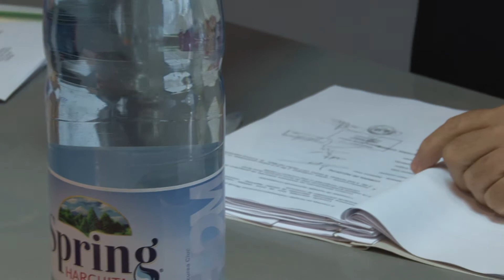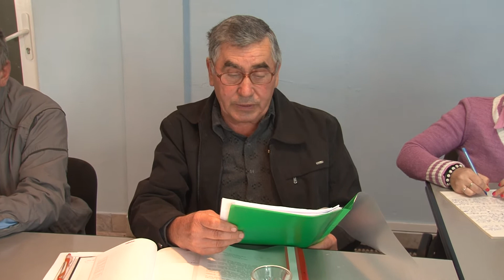Sedinta Consiliului Local Stefan Cel Mare din 08 oct FILMARE EXCLUSIV TV ONESTI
Cu stima,
echipa Exclusiv

Vizionare placuta !